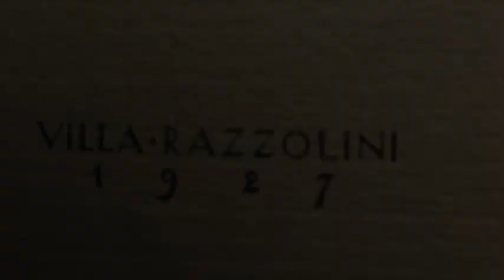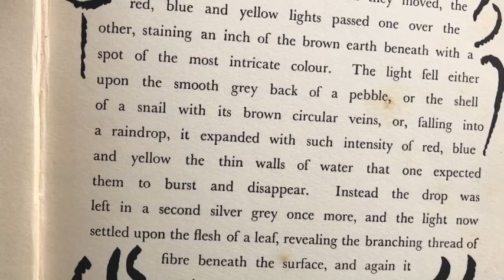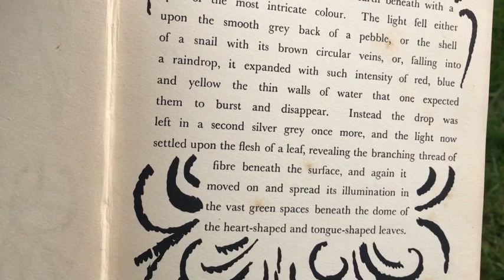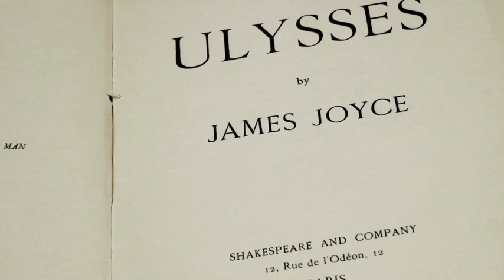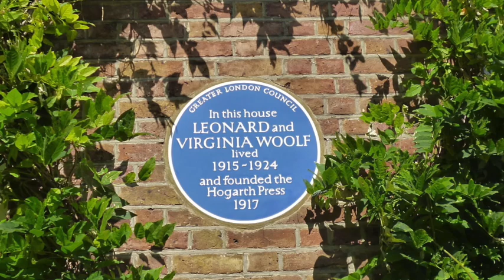A Press of One's Own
A short film to mark the centenary of the Hogarth Press, founded by Virginia and Leonard Woolf, and to celebrate the exotic history of one especially well-travelled book.